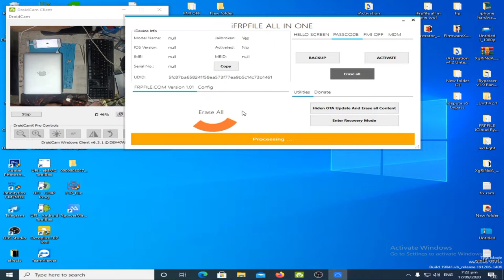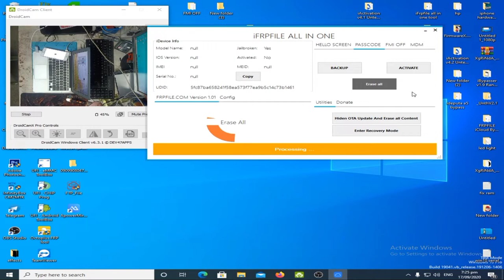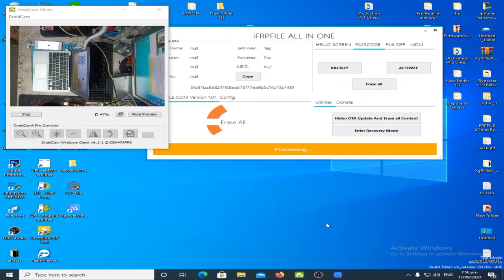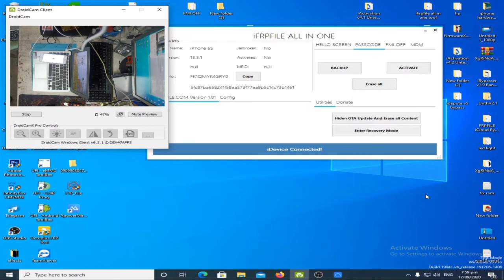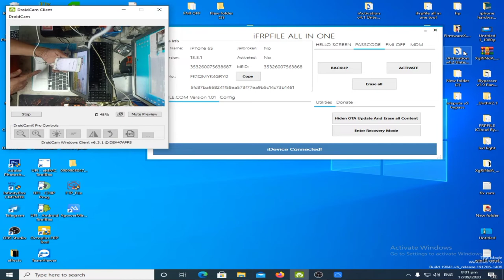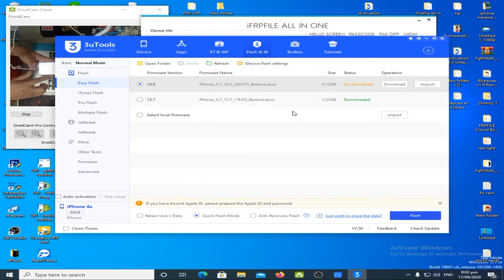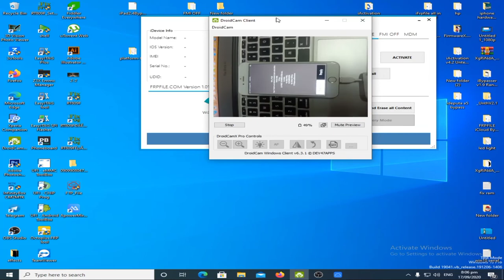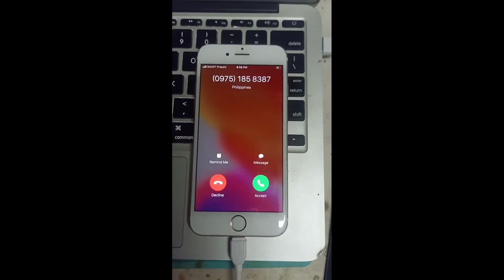BYPASS ICLOUD FIX NOTIFICATION AND CALL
THIS PROCEDURE WILL WORK FOR DISABLED/PASSWORD ONLY
FOR HELLO IPHONE YOU NEED PAID SERVER FOR REMOVE ICLOUD.

CREDITS TO: IFRPFILE SOFTWARE DEVELOPER